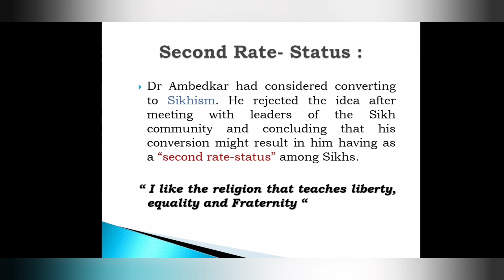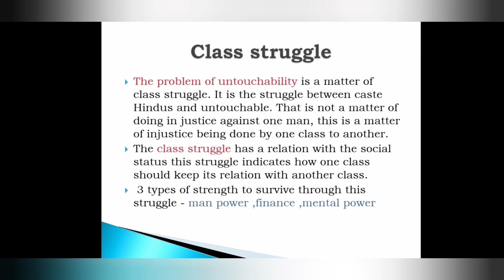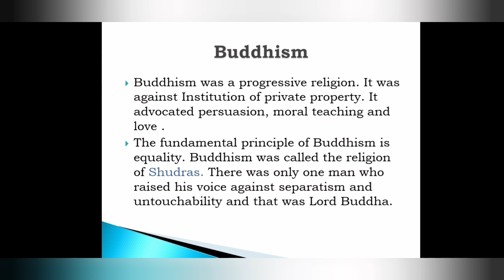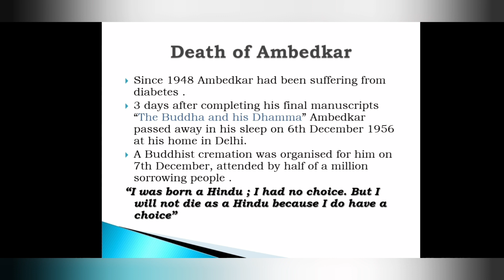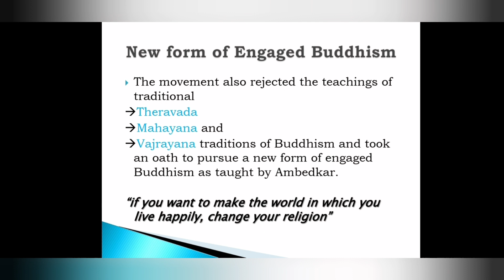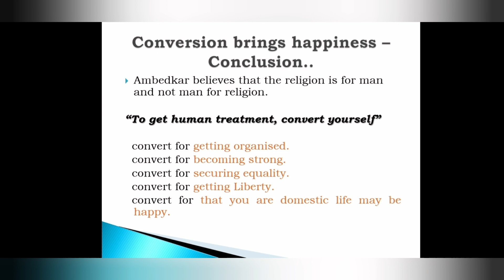*A quick Summary of the topic ~Why go for Conversion? by Dr.B.R.Ambedkar* in English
why go for conversion?
-B.R. Ambedkar (it is a prose)...